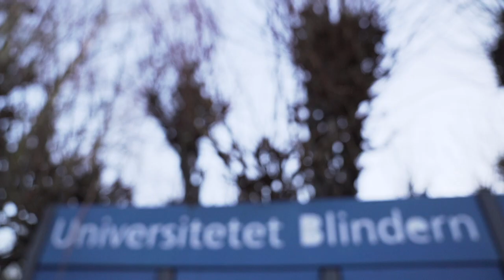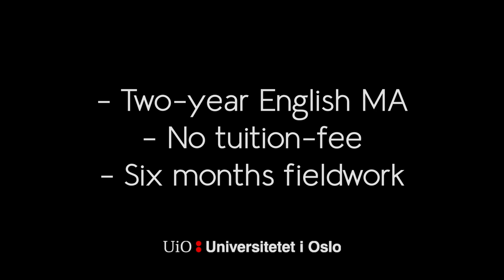The reason I study SOCIAL ANTHROPOLOGY at the University of Oslo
Study social anthropology at one of Europe's top anthropology departments! English master's programme with two specializations, 6 months fieldwork and no tuition fee.

Deadline EU/EEA: March 1
Deadline Scandinavia: April 15